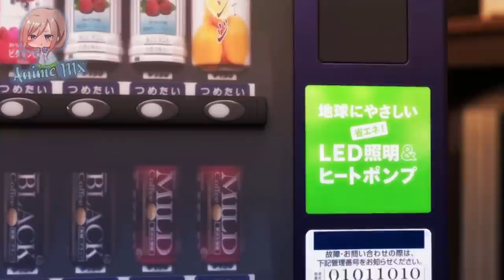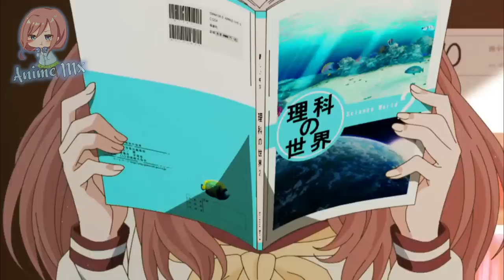Cuando tu WAIFU te ENCUENTRA junto a OTRA CHICA | Suki na Ko ga Megane wo Wasureta